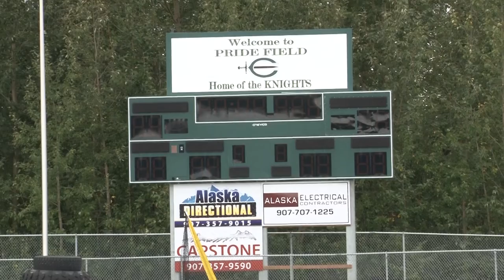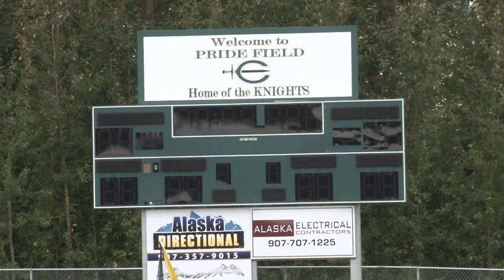FULP Homecoming 2022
Colony High principal Mary Fulp ignites the Knights to get stoked for football Homecoming 22!